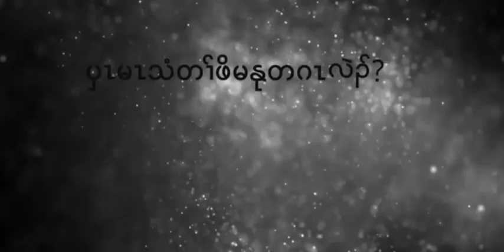Karen new (Who is the killer ?)Videos movies 2020